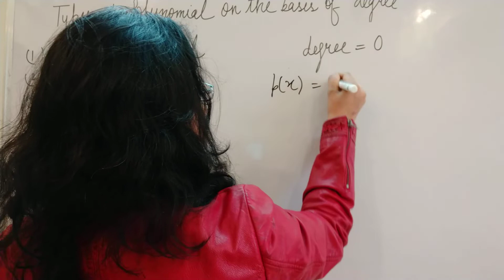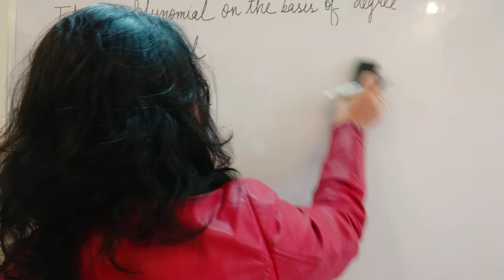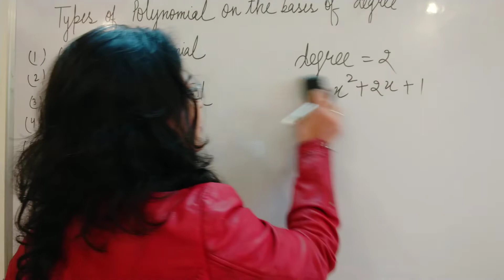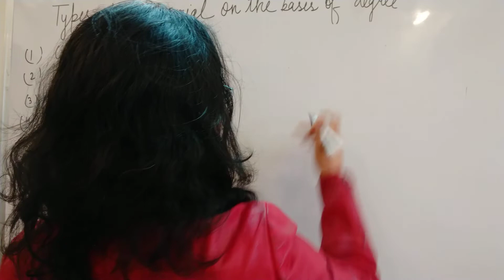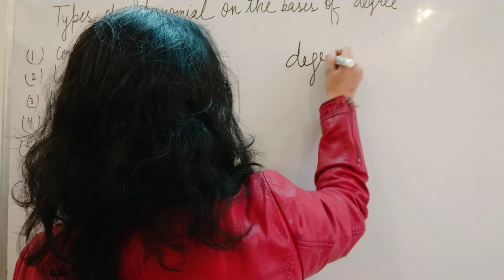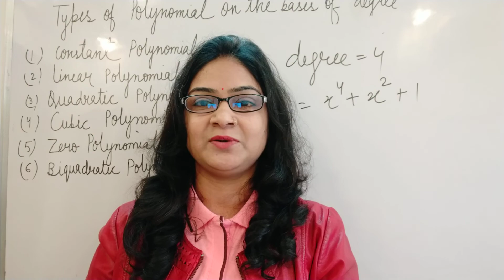Types Of Polynomial On The Basis Of Degree | Chapter 2 | Class 9 & 10 | Maths NCERT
Constant Polynomial
A polynomial of degree 0 is a constant polynomial
Ex
(P
P(x) - 5

Linear polynomial
A polynomial of degree 1 is a linear polynomial
Ex
P(x) - x +1

Quadratic polynomial
A polynomial of 2 degree is a quadratic polynomial
Ex
P(x) - 4xsq + 9x + 5

Cubic polynomial
A polynomial of degree 3 is a cubic polynomial
Ex
P(x) - cu  x + 4 x sq + 6x + 1

Zero polynomial
Zero is called the 0 polynomial
Degree of the zero polynomial is not defined

Biquadratic polynomial
A polynomial of 4 degree is biquadratic polynomial
Ex
P(x) =  x raise to power 4 + x sq + 1

Type of polynomial on the basis of degree
Let's enjoy maths kids
Rekha Kumawat